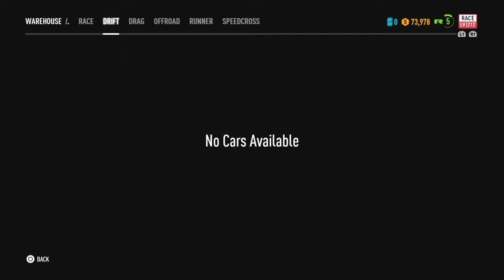Need for Speed™ Payback: Sunstroke: Offroad